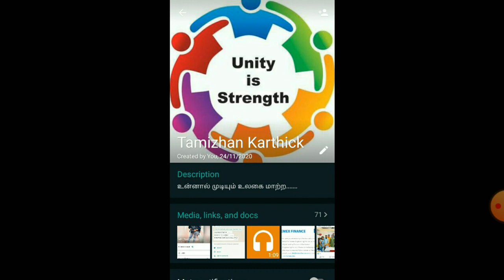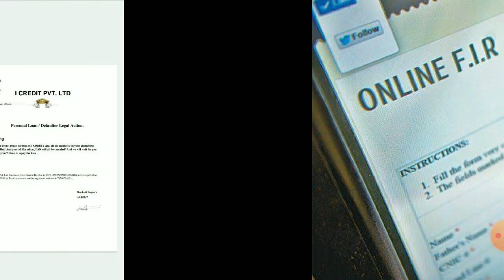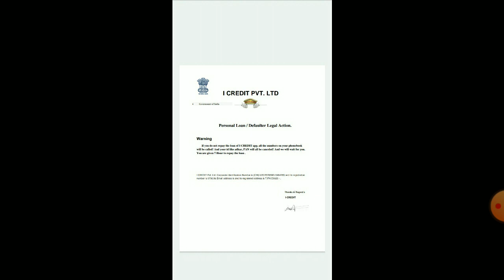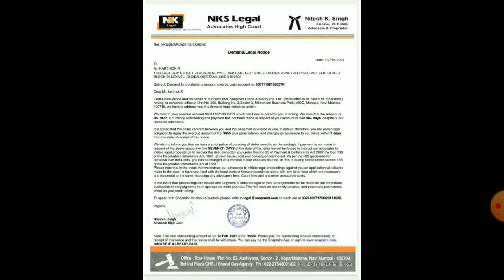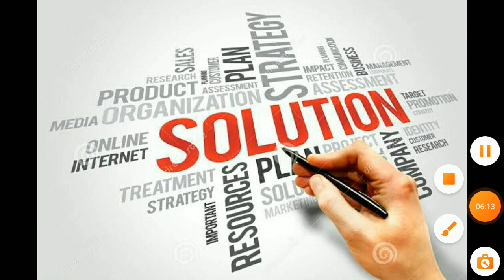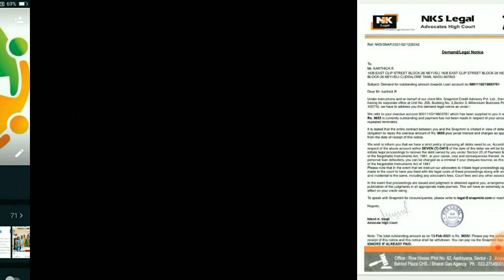Instant online loan latest updates in tamil/Online loan fruds/Fake legal notice/Tamizhan Karthick